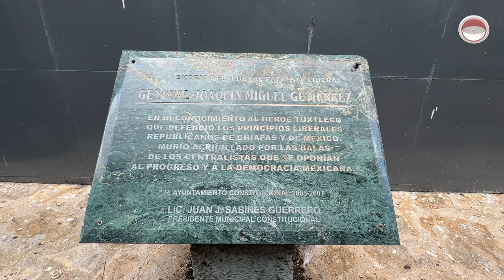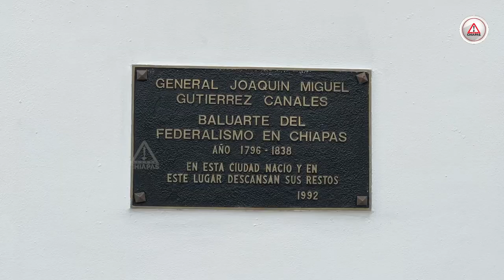Joaquín Miguel Gutiérrez: El héroe que dio su apellido a Tuxtla Gutiérrez 🏛️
En el aniversario 228 de su natalicio, recordamos la vida y legado de Joaquín Miguel Gutiérrez, un protagonista de la independencia de Chiapas y México. Descubre cómo este ilustre personaje dejó su huella en la historia y en el nombre de la capital chiapaneca.